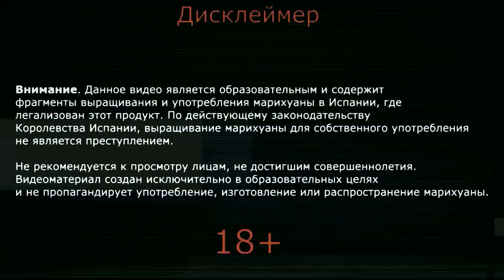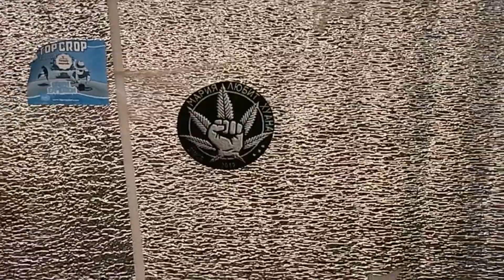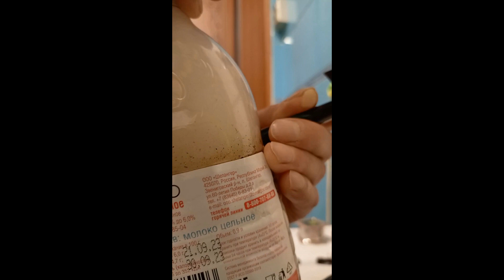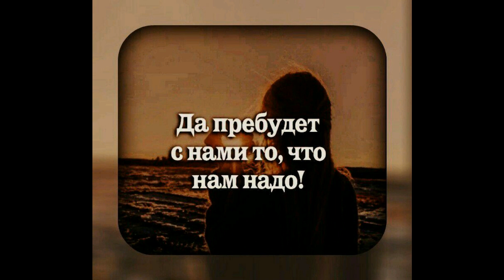Рубрика Видео от подписчиков Мария Любит Хуана. Номер 55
ДА ПРЕБУДЕТ С ВАМИ СИЛА БУЛЬБУЛЯТОРА

Крипто карта Мастер Кард Trustee Plus с кошельками и прочим для криптовалют. Можно тратить, переводить и получать криптовалюту в любой точке мира

Если вам нужен аккаунт на крипто бирже Bybit, регистрируйтесь по пригласительной ссылке и получите бонус:

Телеграм Васи: @mariaamajuan
Телеграм админа по Казахстану: @GGG KZ
Телеграм админа по РФ: @maria_juann
Телеграм админа по Украине:  @Nikitos_admin_ukraine